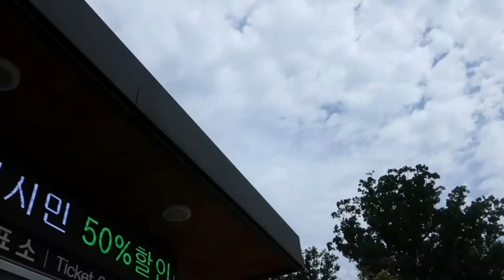Yonggeonneung |Joseon Royal Tomb |Joseon Dynasty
Yongneung is the father of King Jeongjo of the Joseon Dynasty, and the Joseon Dynasty Jangjo (1735–1762) known as Crown Prince Sado (or Crown Prince Jangheon) and Empress Heongyeongui (1735– 1815) are enshrined together.